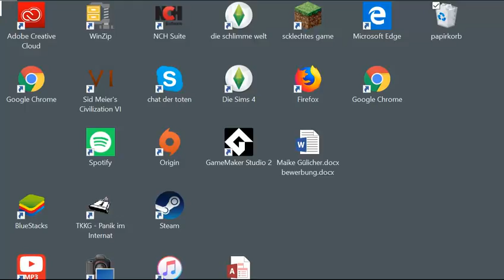erschrek mich teil6 ich teste eine gruselige app mariam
ich teste die gruselige app mariam
link hier
mariam